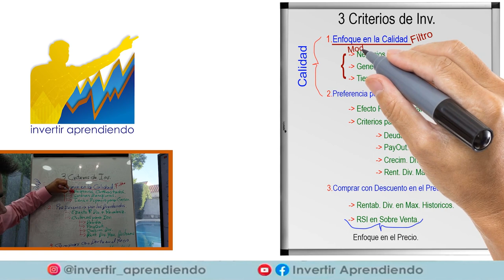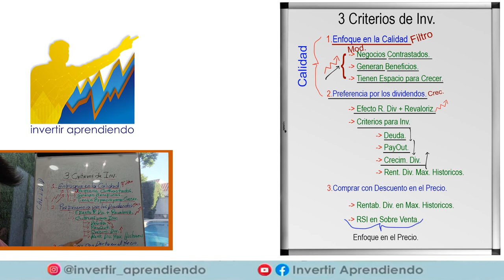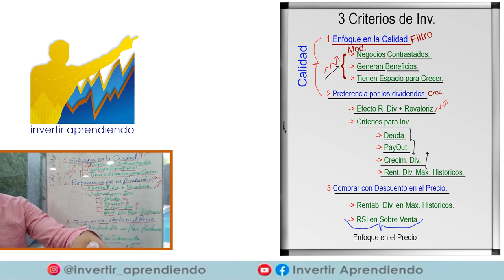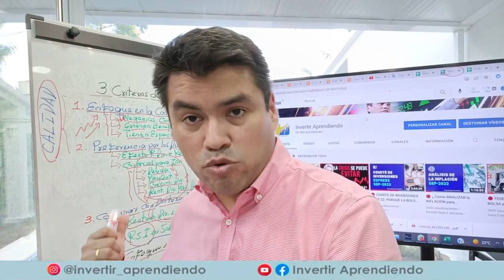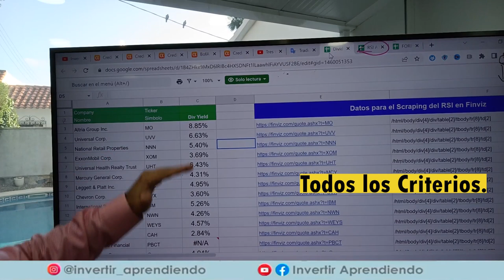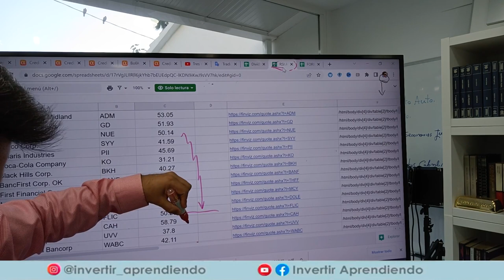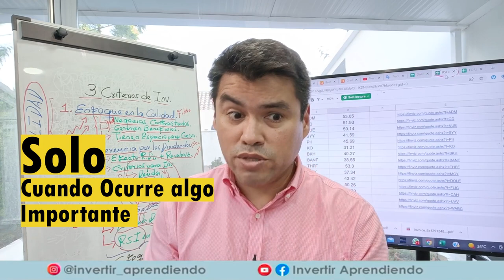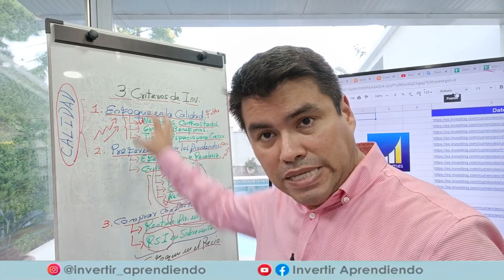🔴 3 CLAVES de la INVERSIÓN para BENEFICIARTE de la CRISIS y la RECESIÓN ECONÓMICA 2022 💥💥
🔴Estas son las 3 CLAVES de la INVERSIÓN que te podrían PROTEGER de la PROXIMA CRISIS ECONOMICA.

▶️ Si deseas conocer MÁS DETALLES de las ALERTAS DE PRECIO puedes usar este LINK ➡️➡️

RECORDAR que estamos en el lanzamiento del SEMINARIO DE INVERSIÓN EN BOLSA de Invertir Aprendiendo.  Para conocer todos los detalles CLICK AQUÍ ➡️➡️